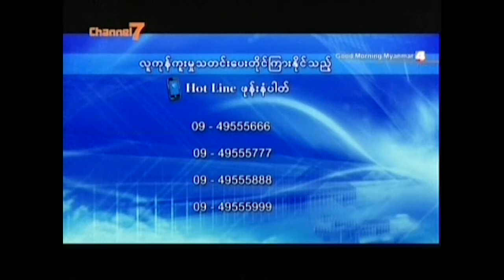လူကုန္ကူးမွဳသတင္းေပးအေရးေပၚဖုန္းေခၚဆိုမွဳ (၇၀၀) နီးပါးအနက္ လူကုန္ကူး တိုင္ျကားမွဳမွာ ၂ ျကိမ္သာရွိ